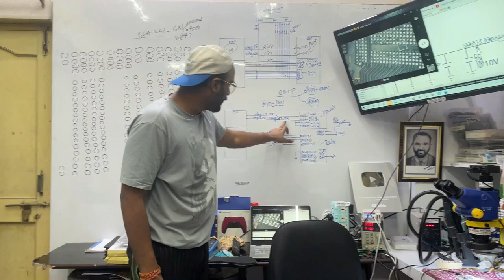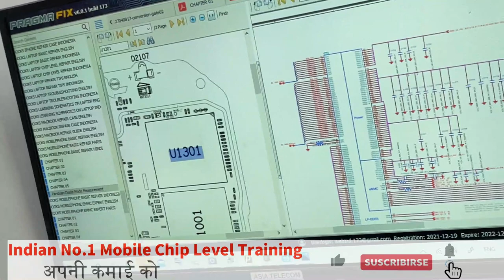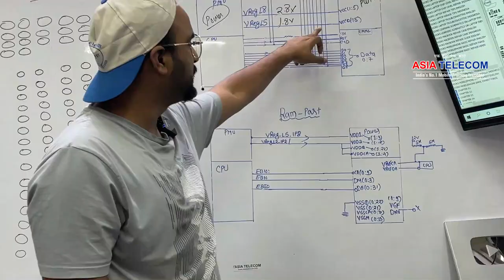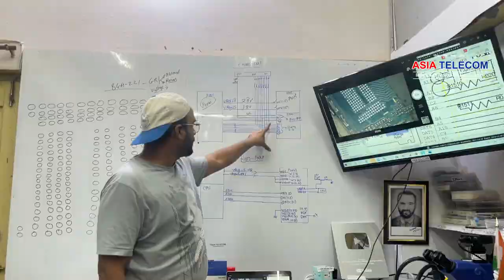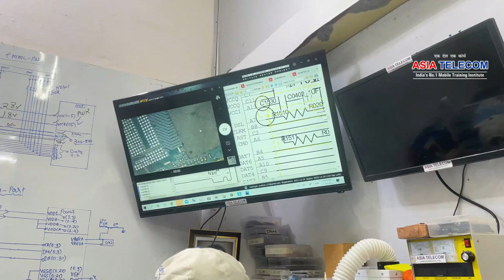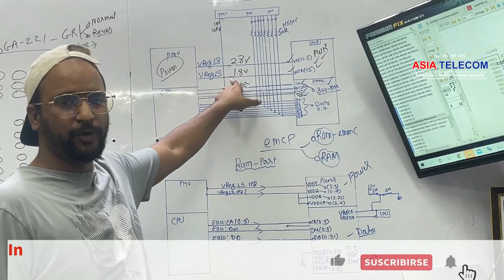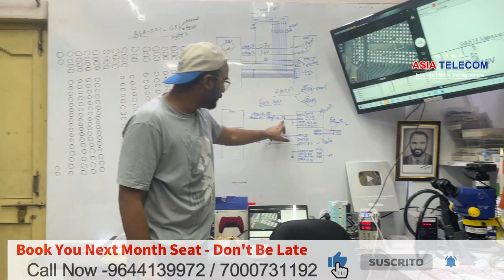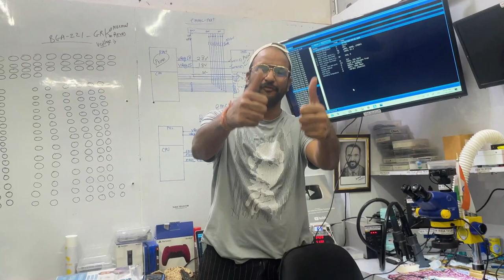EMMC सही है फिर मोबाइल Dead क्यों ?? ENDLESS RAM / ROM सर्किट को जानिए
Facilities
28 June Farewell - Live Attend All Student with Fresh Board
28 March  Class - Watch Student Live Class on Facebook